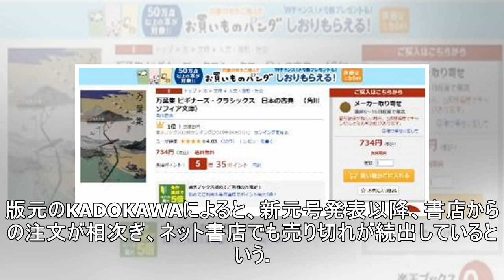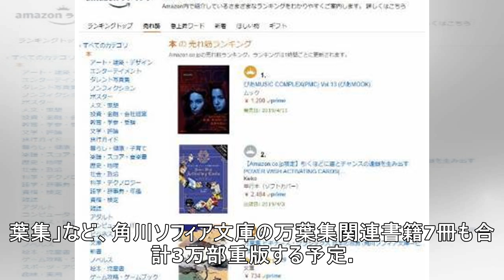「万葉集」解説書、爆売れで緊急重版 “新元号特需”で